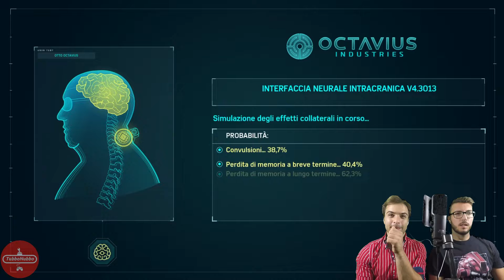Marvel's Spider-Man Ep. 12: Sinister Six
Ve l'avevamo promessa, quindi ecco a voi la prima comparsa del nuovo Nabbo Merlot! Dategli il benvenuto!
Continuano le avventure di Asgorath su Spider-Man. Questa volta ci ritroveremo alle prese con il classico tentativo di evasione dalla prigione di Rikers. Tranne che non sarà così classico...
Finalmente arriviamo al tanto atteso ribaltamento della situazione che manco Alessandro Borghese. Scopritelo subito!